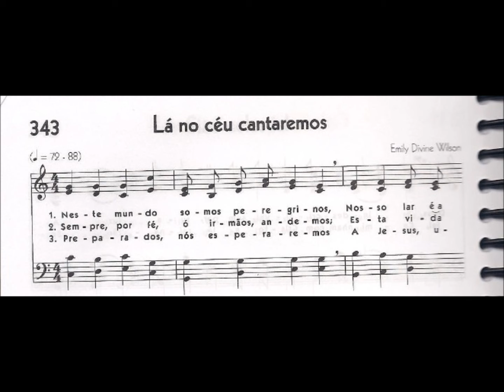CCB - HINÁRIO 05 - HINO 343 - "LÁ NO CÉU CANTAREMOS" - by MESSIAS ULLMANN